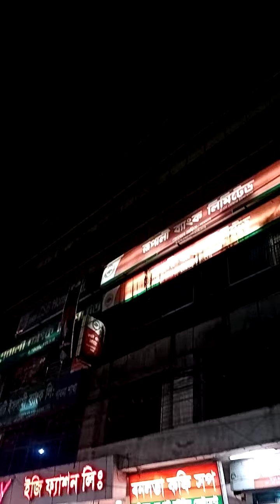রাতে শহুরে পাখির ডাক